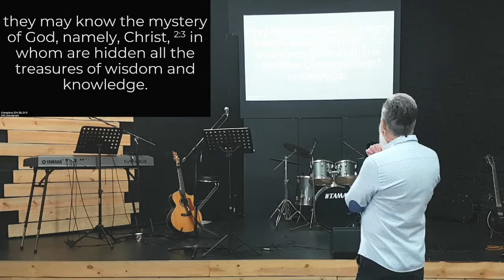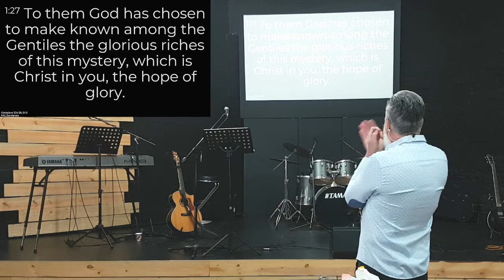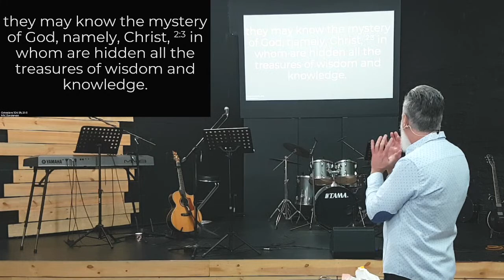Colossians 1:24 - 2:5 | The mystery by Jean du Plessis